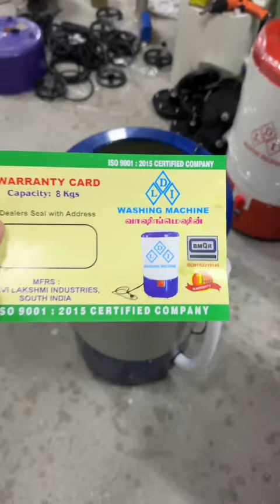😱💥 வெறும் ₹3500 ku Kammi Rate laa Washing Machine aaaah 😳 ???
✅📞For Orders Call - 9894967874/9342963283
✅ Washing Machine Price List
👉 6Kg - Rs.3422/-
👉 8kg - Rs.4130/-
👉 9kg - Rs.4543/-
All Prices Including GST💹
🚛 Transportation Charges Applicable